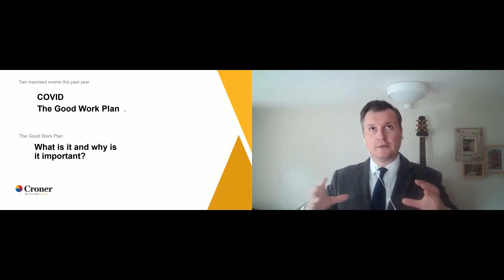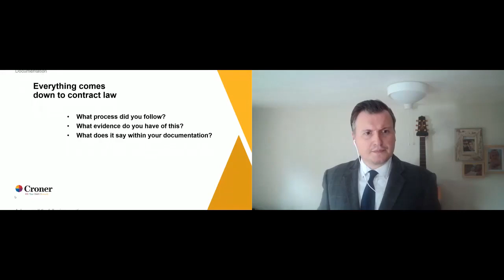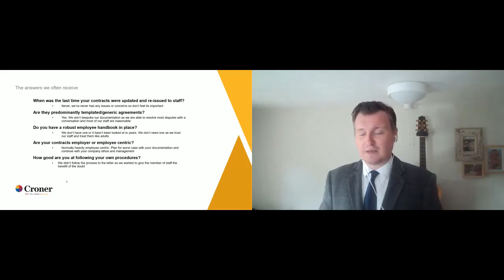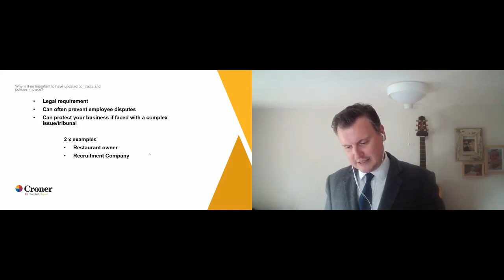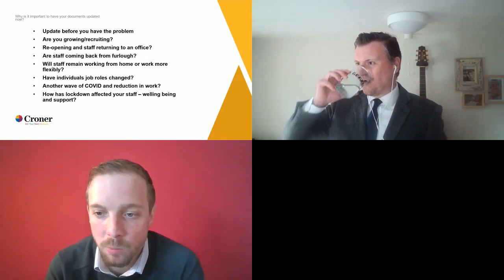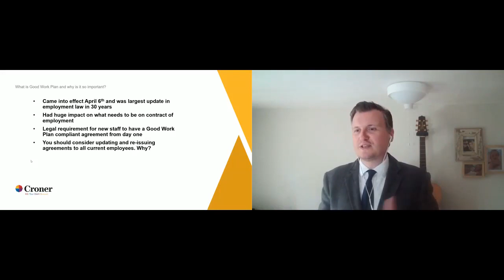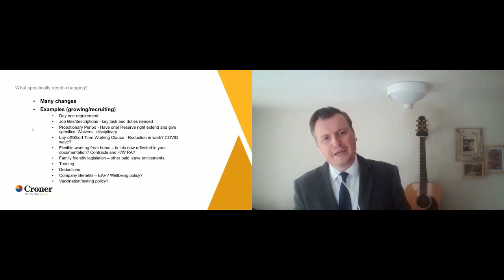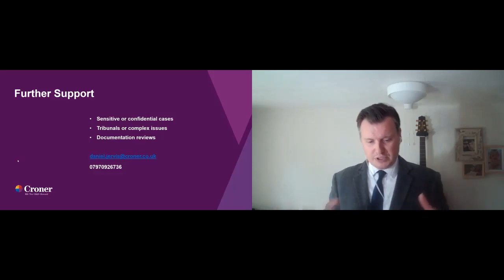Up to date HR Daniel Jervis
Covering topics like The Good Work Plan (which came into effect in April 2020) and new HR changes that came into effect in 2021.